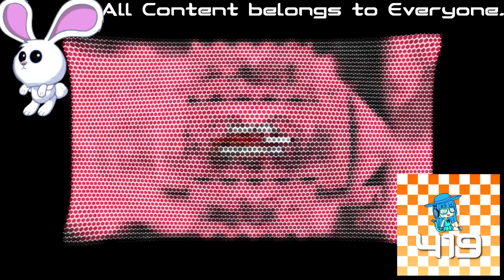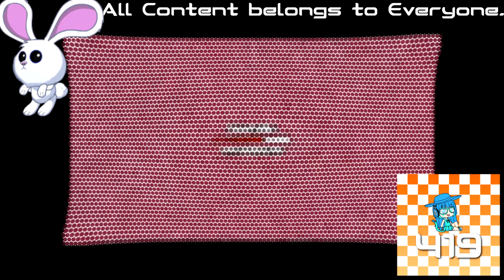(REQUESTED) What Happened To 23 Scans